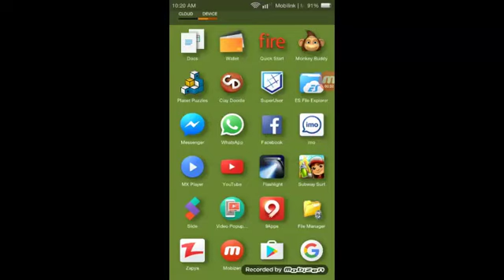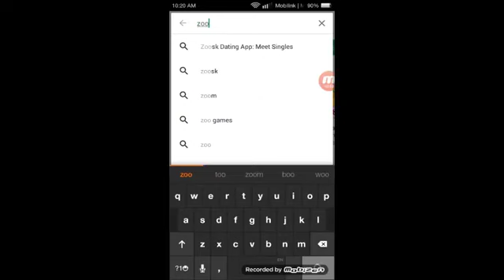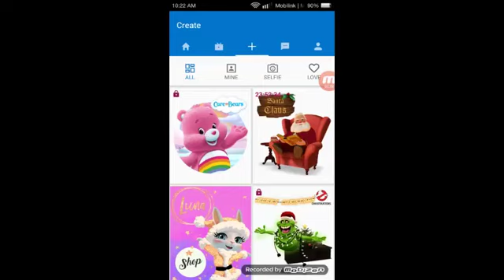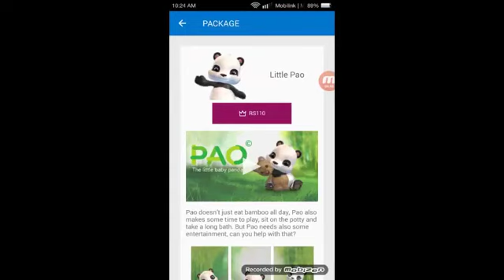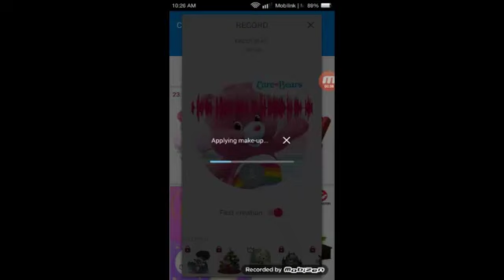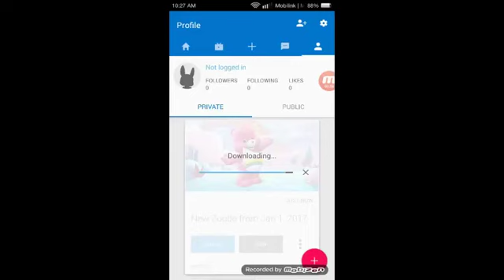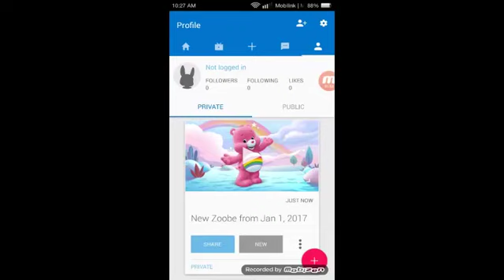How to Make Kartoon Videos on Android Mobile Easily and earning money | Sanaullah Abbasi king